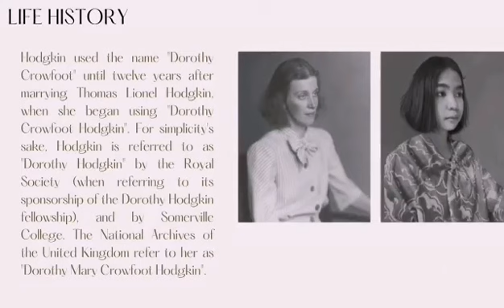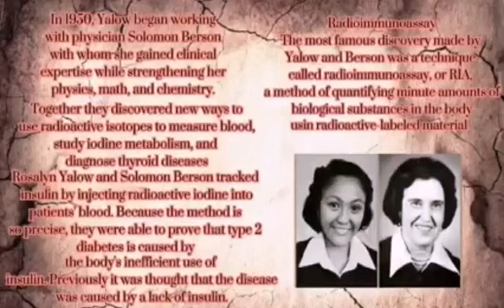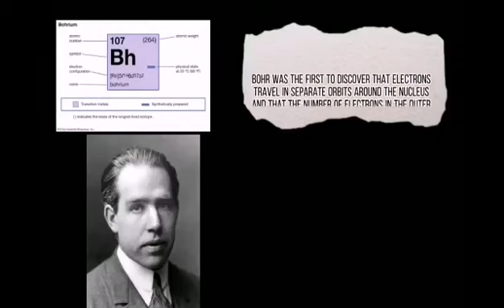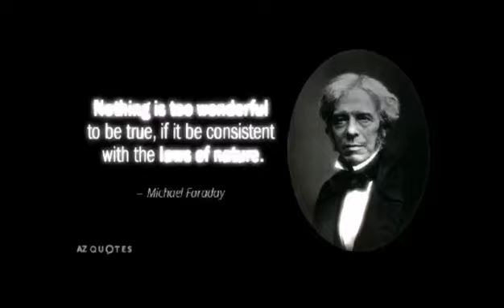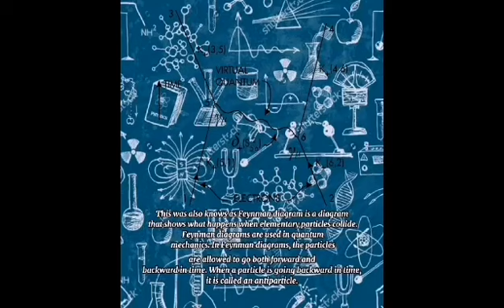HAWIG HENYO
This performance task requires STEM students to emulate physicists through their significant contributions to the field of Physics.

The sound in this video is not intended to infringe on any intellectual property rights. The proper authorities must be given full credit.